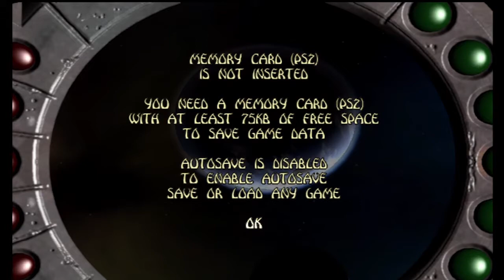Haven 1 | The Tale of Doug Allen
RIP Doug Allen

Experience the genre-shattering excitement of Haven: Call of the King. You are a hero bent on freeing your people from enslavement. This game allows you to move about on foot or vehicle and allows you to travel through massive environments while seamlessly switching between shooting, racing, combat, boat racing, plane flight and more. It transcends genres and puts you in control of your destiny.

Outro Music
-Shield Disruption from Haven OST